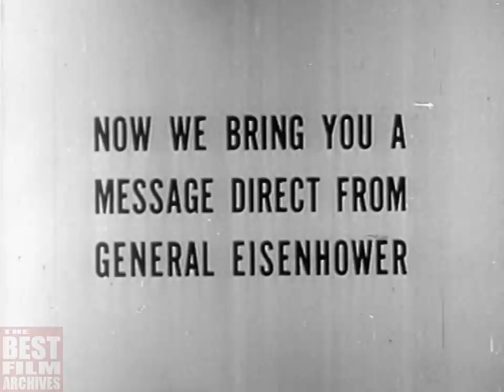Battle for the Marshall Islands | World War 2 Documentary | 1944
This World War 2-era short film – originally titled as "What Makes a Battle" – is a propaganda documentary produced by the US Army in 1944. It documents how the American soldiers and marines prepared to and invaded the Japanese-held Marshall Islands on the Pacific while also encouraging increased military-industrial production on the Home Front.

The film opens with the narrator asking "What makes a battle?" while the camera is focusing on shipments of industrial transports. Military-industrial production is the backbone of war, according to the film, if its products are destroyed, not made with quality, or not replaced in time, victory in battle cannot happen.

Using animation, the film presents a detailed summary of the American strategy for taking the Marshalls. The outer islands were bombed to delude the enemy, and a surprise attack was planned against the inner islands. The film focuses on the capture of the Kwajalein Atoll by the 7th Infantry Division and the 4th Marine Division. It was an epic struggle. The narrator points out that out of 10,000 Japanese only 264 surrendered.

The film ends with General Dwight D. Eisenhower’s war bond appeal.

The Marshall Islands Campaign:
In the Pacific Theater of World War 2, the Marshall Islands Campaign (January - February 1944) was a key strategic operation of the United States Pacific Fleet and Marine Corps. The Japanese bases in the Marshall Islands were the outer perimeter of eastern defenses for the Japanese Empire. The purpose of the Campaign was to establish airfields that would allow land based air support for the upcoming Allied operations across the Central Pacific. The battle for the Marshall Islands was one of the most significant battles of the Pacific War.

Kwajalein:
The Battle of Kwajalein was fought as part of the Marshall Islands Campaign. It took place from 31 January – 3 February 1944, on Kwajalein Atoll in the Marshall Islands. In the months before the Japanese attack on Pearl Harbor, Kwajalein Atoll was the administrative center of the Japanese 6th Fleet Forces Service, whose task was the defense of the Marshall Islands.

Employing the hard-learned lessons of the battle of Tarawa, the United States launched a successful twin assault on the main islands of Kwajalein in the south and Roi-Namur in the north. By January 31, repeated carrier- and land-based air raids eliminated every Japanese airplane on the Marshalls. By February 3, U.S. marines overran Roi-Namur. The Japanese defenders put up stiff resistance, although outnumbered and under-prepared. The determined defense of Roi-Namur left only 51 survivors of an original garrison of 3,500. The Marshalls were then effectively in American hands – with the loss of only 400 American lives.

For the US, the battle represented both the next step in its island-hopping (leapfrogging) march to Japan and a significant moral victory because it was the first time the Americans had penetrated the "outer ring" of the Japanese Pacific sphere. For the Japanese, the battle represented the failure of the beach-line defense. Japanese defenses became prepared in depth, and the battles of Peleliu, Guam, and the Marianas proved far more costly to the US.

TBFA_0162